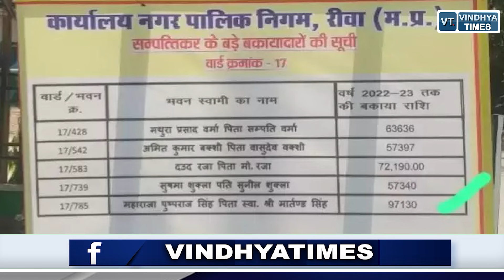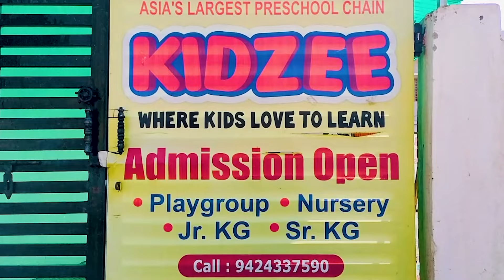नगर निगम ने उठाया सख्त कदम,महाराज पुष्पराज सिंह का बड़े बकायादारों की सूची में नाम शामिल,मचा हड़कंप